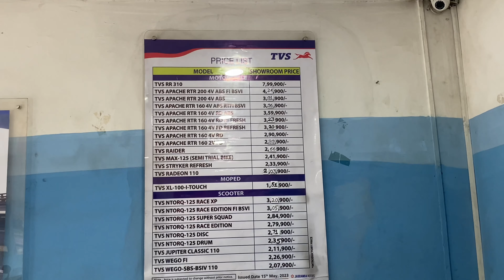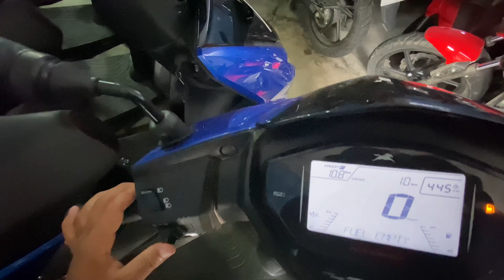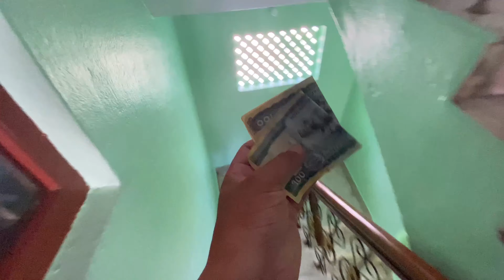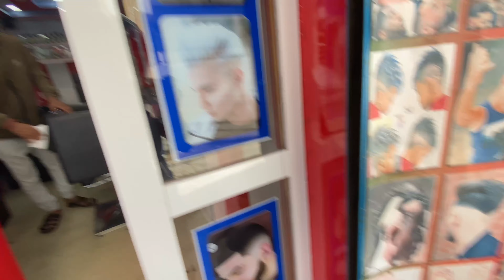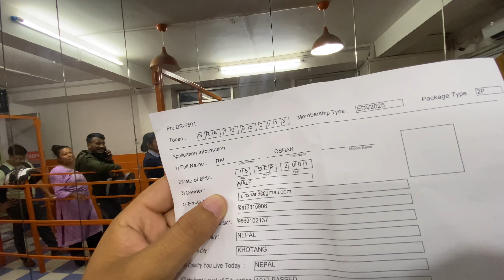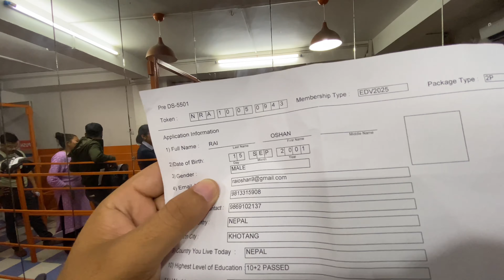Naya Scooty in Home 😯😍 Kapal ni katiyo 😊 America jane firm ni bhariyo🇺🇸💸😊dayout supportguys ❤️🌈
Keep loving keep supporting guys❤️😊
Do more support guys😍